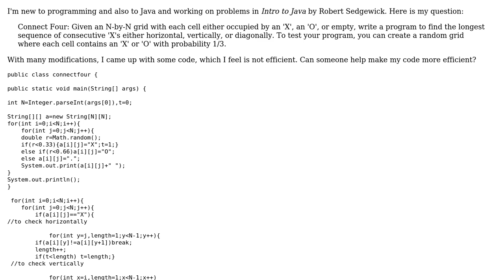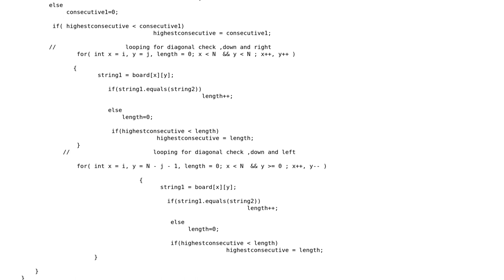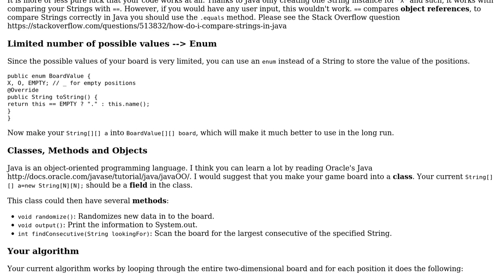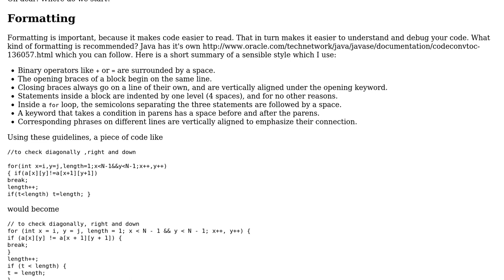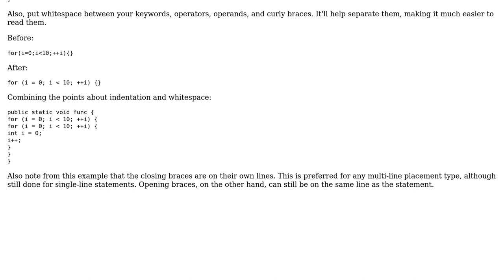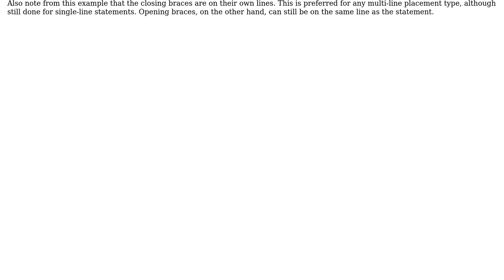Find longest sequence horizontally, vertically or diagonally in Connect Four game (3 Solutions!!)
Find longest sequence horizontally, vertically or diagonally in Connect Four game

With thanks & praise to God, and with thanks to the many people who have made this project possible! | Content (except music & images) licensed under CC BY-SA | Music | Images & others | With thanks to user user3300600 user Simon Forsberg user Jamal user amon user 200_success and the Stack Exchange Network Trademarks are property of their respective owners. You are responsible for your own actions.